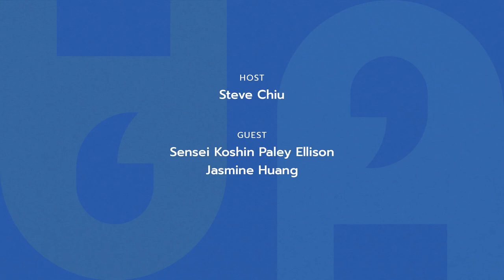United in Action: "Cultivating a Culture of Peace"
Welcome to United in Action: Dialogue at the Tzu Chi Center for relief. These monthly episodes hosted by Steve Chiu are centered on where Tzu Chi’s mission and the mission of the United Nations align:  improving lives and transforming communities by eradicating poverty, promoting development, and upholding human rights. This episode we’ll be joined by our guests Sensei Koshin Paley Ellison, President and Guiding Teacher at the New York Zen Center, and Jasmine Huang, Project Manager of Tzu Chi’s Dharma As Water team.

Join us on Tuesday, 5/24 at 10 AM PT/ 1 PM ET for this insightful interview.

SENSEI KOSHIN PALEY ELLISON
Sensei Koshin, President and Guiding Teacher at the New York Zen Center, is a world-renowned thought leader in contemplative care whose work combines Zen teachings and Jungian psychotherapy. NY Zen Center offers contemplative approaches to care through education, care partnering, and Zen practice.

JASMINE HUANG
Jasmine Huang, born in Taiwan and raised in California, is a lifelong translator with a passion for cross-cultural connection. Since her undergraduate years she has dedicated her time to Tzu Chi's mission and now serves as Project Manager of Tzu Chi's Dharma as Water team which leads the implementation of Tzu Chi's English-language Buddha Bathing Ceremony.

Learn more about United in Action and the Tzu Chi Center